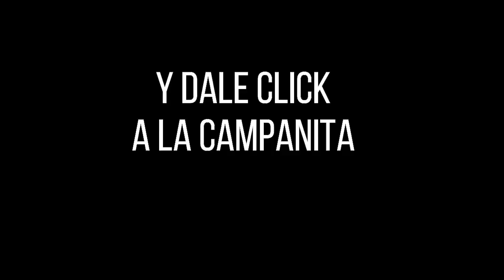Resultado MOTILÓN NOCHE del martes 28 de septiembre de 2021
Hola buenas noches, te presentamos los resultados de las loterías y chances en Colombia, vamos con el Resultados del Chance El Motilón noche del martes 28 de septiembre de 2021.

Resultado EL MOTILON NOCHE Del martes 28 de septiembre del 2021